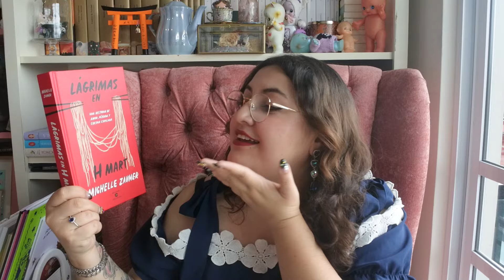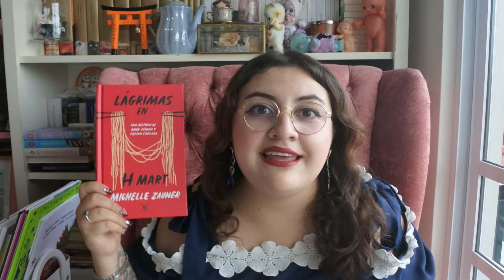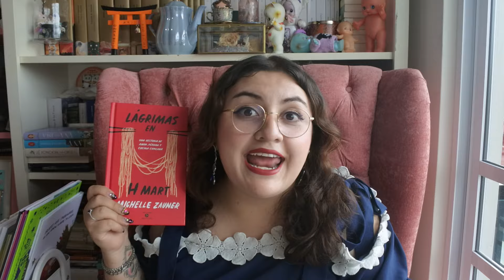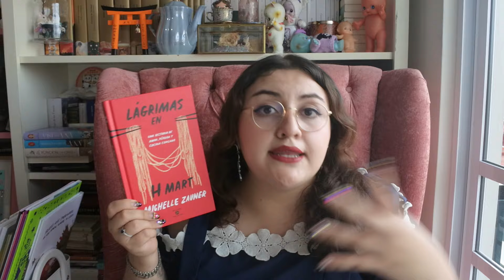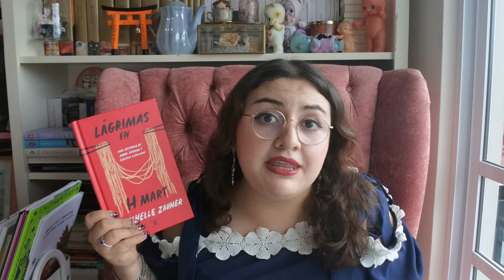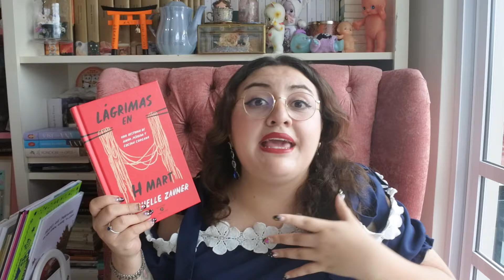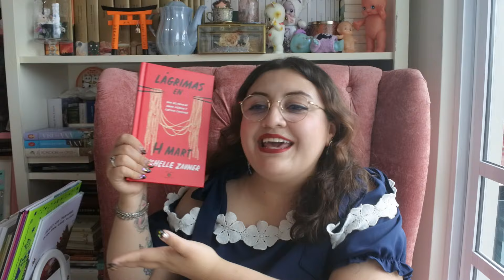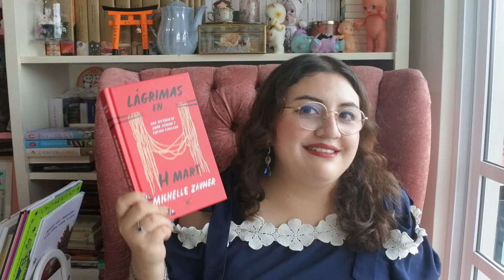RESEÑA┃ Lágrimas en H Mart de MICHELLE ZAUNER 🍜